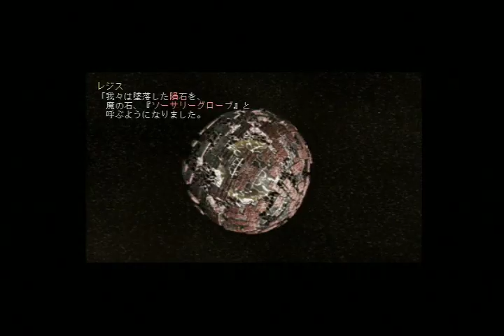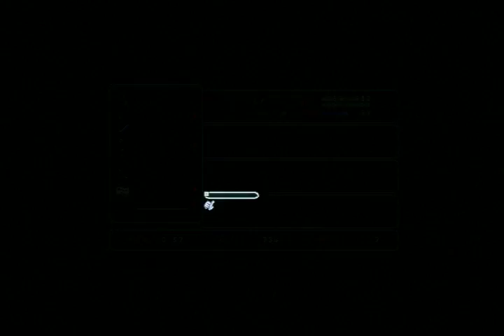Stream - Star Ocean: Second Evolution 1C - Tales of Meta Edition